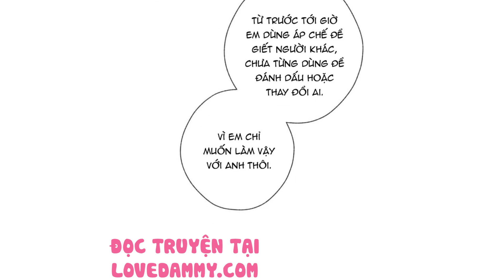Chap 5 || Đêm Tình Yêu Và Sát Ý | Truyện Tranh Đam Mỹ | Love Đam Mỹ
Việt hóa bởi Love Đam Mỹ
Thể loại : Truyện Tranh Đam mỹ - Manhua